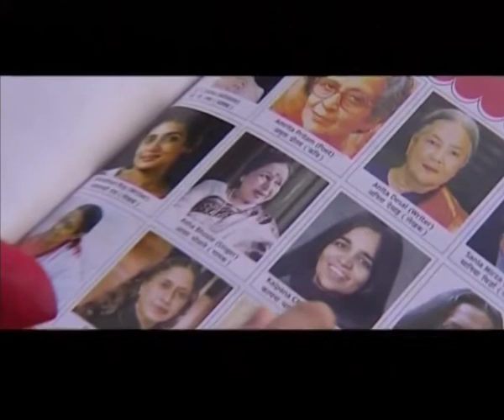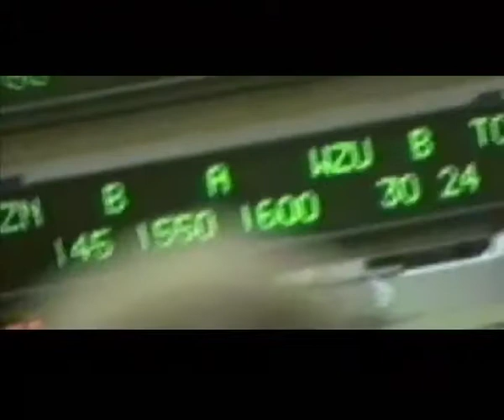The Sky Is Not The Limit (Full Movie)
The sky and what is beyond has always fascinated the human mind. Since ancient times, we have been trying to decipher the mysteries of outer space. With them coming of modern science many of these mysteries have been solved. While nations are trying to gain superiority in space for military purposes, India has been trying to create a better life for its citizens through its satellite technology. 'The Sky is Not the Limit' takes the audience on a journey into the Indian Space Research Organization (ISRO) and the reason behind their success in bringing a billion Indians closer through advanced satellites. These satellites have been responsible for changing the course of communications, weather forecasting, collection of meteorological data and its analysis.